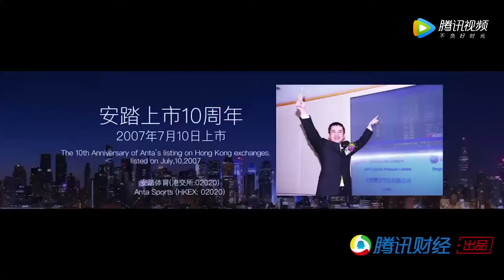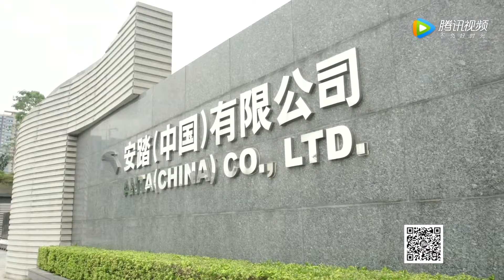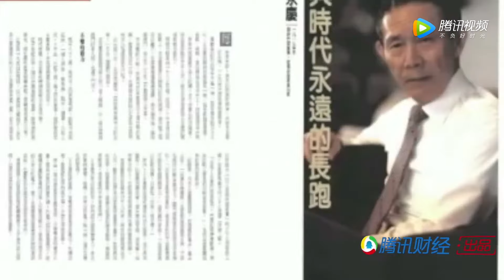2024年真的要大变天，比口罩还要严重的事情来了，无关房子、车子